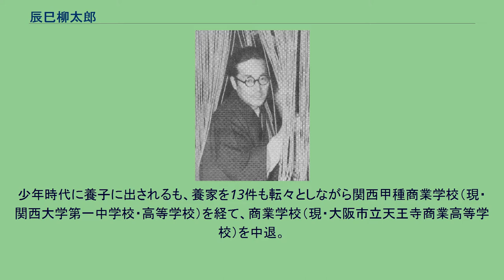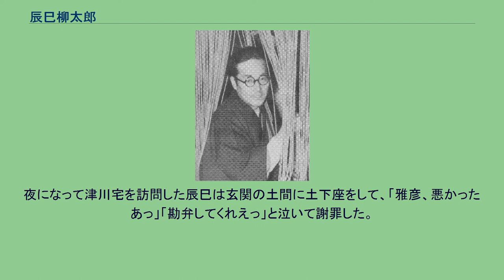辰巳柳太郎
辰巳 柳太郎（たつみ りゅうたろう、本名：新倉 武一〈しんくら たけいち〉、1905年4月20日 - 1989年7月29日）は、日本の俳優。
兵庫県赤穂郡坂越村（現・赤穂市）生まれ。
関西大学第一中学校・高等学校、大阪市立天王寺商業高等学校中退。
島田正吾と共に、新国劇の屋台骨を支えた1人。
少年時代に養子に出されるも、養家を13件も転々としながら関西甲種商業学校（現・関西大学第一中学校・高等学校）を経て、商業学校（現・大阪市立天王寺商業高等学校）を中退。
1919年、小林一三が国民劇創設のため作った「男子養成会」の創設メンバー（男子専科生第一期生）として宝塚入り。
1926年に旅回りの一座に入り、長野県で初舞台を経験。
半年後、小林一三主宰、坪内士行文芸部長の「宝塚国民座」に入団して東伍作の名で舞台に立つ。
その後、澤田正二郎の魅力に惹かれ、1927年、道頓堀の浪花座で公演中の澤田を楽屋に訪ねて弟子入りを直談判し、新国劇への入団を許される（初舞台では『国定忠治』の駕篭かき役を演じた）。
また、芸名を辰巳柳太郎と改める（由来は師匠の澤田が辰年、柳太郎が巳年生まれだったため）。
しばらく端役が続いたが、1929年、澤田が急死すると俵藤丈夫文芸部長によって島田とともに澤田の後継者に大抜擢（抜擢の理由は「沈着冷静な島田と明るく奔放な柳太郎を合わせると澤田の芸風に似たものが出来る」との考えから。元々澤田とは容姿も似ていた）。
また、その気質は島田と合わせて「動の辰巳、静の島田」とも呼ばれた。
豪放磊落に主人公を演じきり、島田と共に二本柱として新国劇を支えた。
1947年に、辰巳自らが坂田三吉を主人公で描くように依頼をして北条秀司が脚本を執筆し、北条が演出も担当した『王将』に主演して大ヒット作となる。
国定忠治、宮本武蔵、「大菩薩峠」の机龍之介、「王将」の坂田三吉、「無法松の一生」の松五郎、どぶろくの辰などが当たり役であった。
戦後になると映画界に進出。
1949年に『どぶろくの辰』で初出演して以降、映画でも島田とたびたび共演。
1954年からは日活の映画製作再開に伴い劇団ぐるみで同社と契約していたが、大衆演劇の衰退とともに観客数も減少。
1987年の70周年記念公演終了をもって劇団は解散した。
1988年の夏ごろから体調を崩し寝たきり状態になり、1989年2月に肺炎を起こして1ヶ月間入院するも、4月12日に肺炎を再発し山王病院に入院し危篤状態となる。
同年7月29日午後9時45分に入院先で心不全のため死去（享年84）。
弟子には大友柳太朗、緒形拳らがいる。
長女はジャズ歌手で女優の新倉美子。
1974年8月15日、ゴルフの約束をしていた津川雅彦がプレー時間になってもゴルフ場に来ない。
津川宅に電話をすると津川が出て「行けない」と言う。
30分間に渡って電話で問い詰めるものの、キャンセルの理由を言わない津川に激昂して絶交を言い渡す。
数時間後、ニュースで「津川の長女が誘拐されていたこと」「長女が救出されたこと」を知る（津川は警察から誘拐事件のことを口止めされていた。また、辰巳が30分間電話していた時間は犯人からの電話連絡を待っていた時間帯であった）。
夜になって津川宅を訪問した辰巳は玄関の土間に土下座をして、「雅彦、悪かったあっ」「勘弁してくれえっ」と泣いて謝罪した。